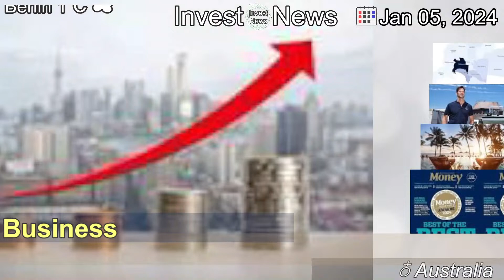[Latest]The Reserve Bank doesn’t set your interest rates, but here’s why we watch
[Contents]
To understand how the Reserve Bank’s decisions flow through to your mortgage, we’ll need to dive into the secret life of banks.